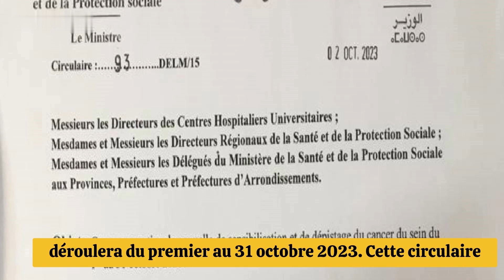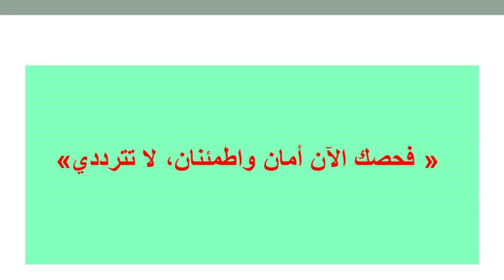"Cancer du sein : Octobre Rose 2023 - "Découvrez le Slogan de Cette Année. réussir votre examen.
Le cancer du sein est le premier cancer de la femme en terme d'incidence et de mortalité, de par le monde, y compris au Maroc.
Les données du Registre du Grand Casablanca pour la période 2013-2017 ont révélé que le cancer du sein représente 22,5% des cancers, tous sexes confondus, et 38,1% des cancers de la femme, avec une incidence standardisée de 45 nouveaux cas pour 100 000 femmes.

  personnel sante